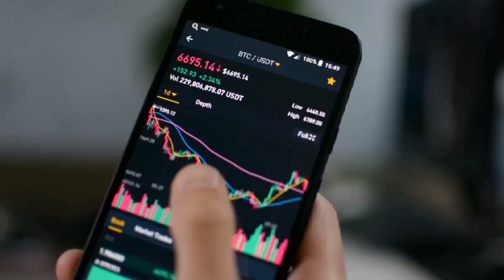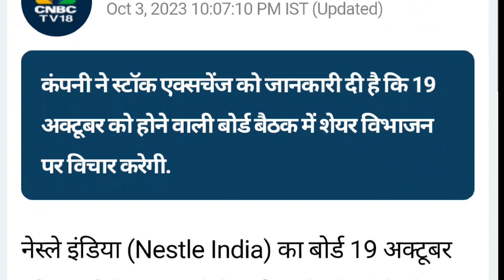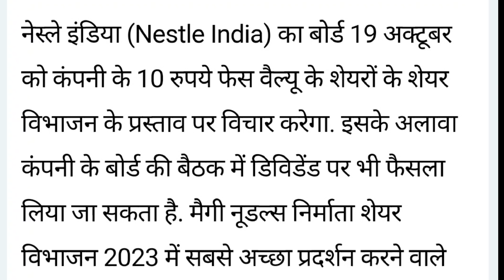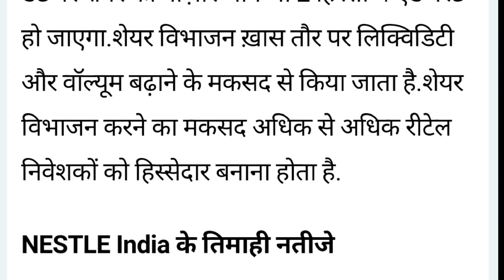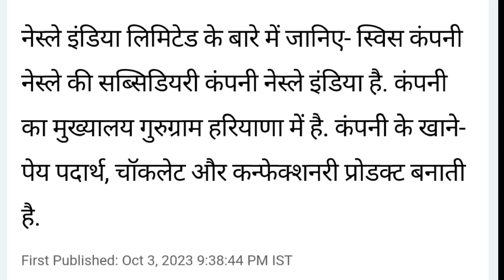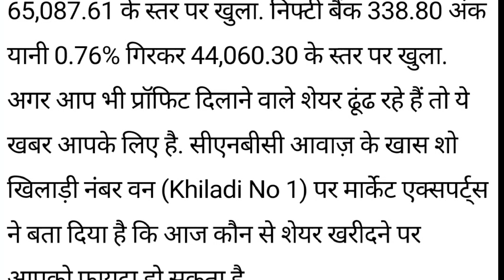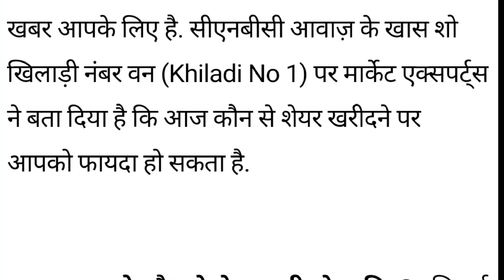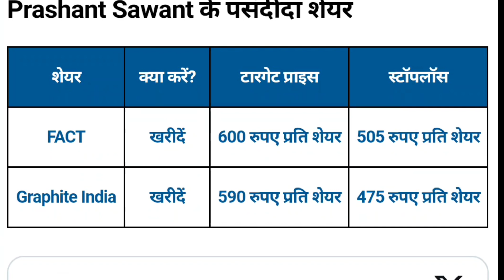10 कंपनियों ने किया DIVIDEND की घोषणा।